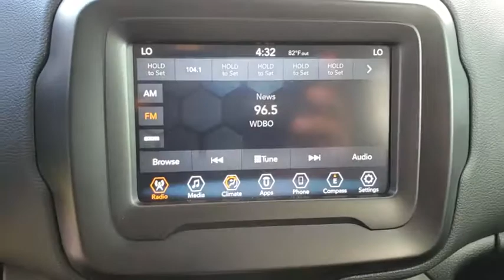2018 Jeep Renegade Orlando, Hunter's Creek, Kissimmee, Windermere, Davenport, FL PJ29970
Alpine White New 2018 Jeep Renegade available in Orlando, Florida at Central Florida Chrysler. Servicing the Hunter's Creek, Kissimmee, Windermere, and Davenport, FL area

Price does not include tax, title, license, document fees, or dealer installed accessories. =Price includes: $1,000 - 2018 Retail Bonus Cash SECJA1. Exp. 01/02/2019, $2,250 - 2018 Retail Consumer Cash 66CJ1. Exp. 01/02/2019
TIRES: 215/60R17 BSW AS TOURING,ENGINE: 2.4L I4 MULTIAIR  -inc: 3.734 Final Drive Ratio  Wheels: 17 x 7.0 Aluminum  Engine Oil Cooler  Flex Fuel Vehicle  Tires: 215/60R17 BSW AS Touring  Zero Evaporate Emissions Control System,BLACK  PREMIUM CLOTH BUCKET SEATS,TRANSMISSION: 9-SPEED 948TE AUTOMATIC  -inc: Vinyl Shift Knob,QUICK ORDER PACKAGE 27J  -inc: Engine: 2.4L I4 MultiAir  Transmission: 9-Speed 948TE Automatic,WHEELS: 17 X 7.0 ALUMINUM,3.734 FINAL DRIVE RATIO,ALPINE WHITE,Turbocharged,Front Wheel Drive,Power Steering,ABS,4-Wheel Disc Brakes,Brake Assist,Aluminum Wheels,Tires - Front All-Season,Tires - Rear All-Season,Heated Mirrors,Power Mirror(s),Rear Defrost,Intermittent Wipers,Variable Speed Intermittent Wipers,Privacy Glass,Rear Spoiler,Power Door Locks,Daytime Running Lights,Automatic Headlights,Fog Lamps,AM/FM Stereo,Satellite Radio,Bluetooth Connection,MP3 Player,Steering Wheel Audio Controls,Auxiliary Audio Input,Pass-Through Rear Seat,Rear Bench Seat,Adjustable Steering Wheel,Trip Computer,Power Windows,Leather Steering Wheel,Keyless Start,Keyless Entry,Cruise Control,Climate Control,Multi-Zone A/C,Cloth Seats,Bucket Seats,Driver Vanity Mirror,Passenger Vanity Mirror,Driver Illuminated Vanity Mirror,Passenger Illuminated Visor Mirror,Floor Mats,Smart Device Integration,Engine Immobilizer,Traction Control,Stability Control,Front Side Air Bag,Tire Pressure Monitor,Driver Air Bag,Passenger Air Bag,Front Head Air Bag,Rear Head Air Bag,Passenger Air Bag Sensor,Knee Air Bag,Child Safety Locks,Back-Up Camera